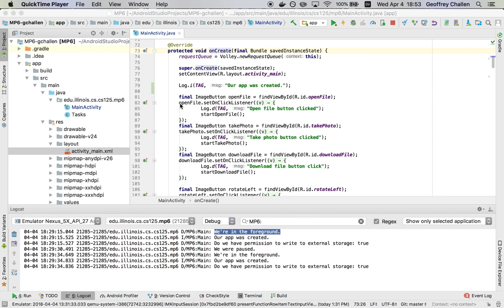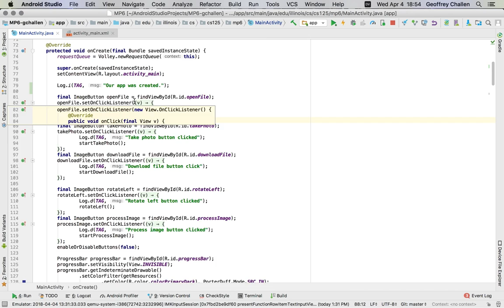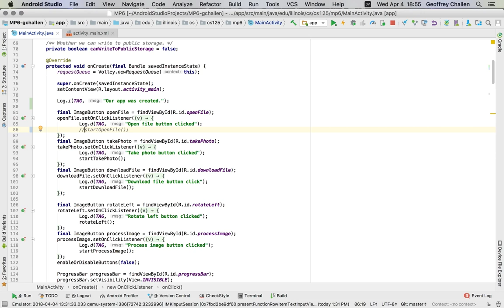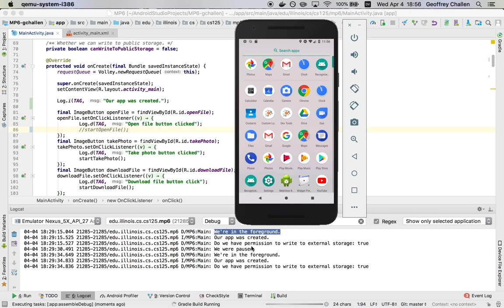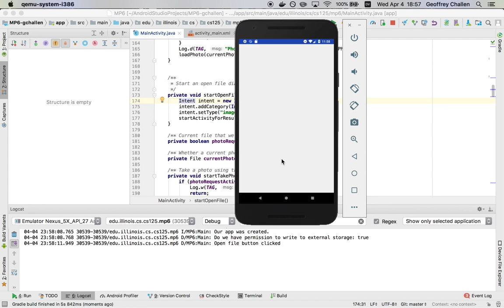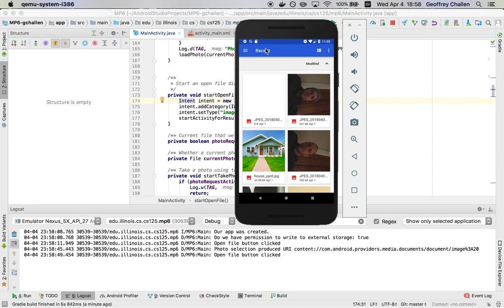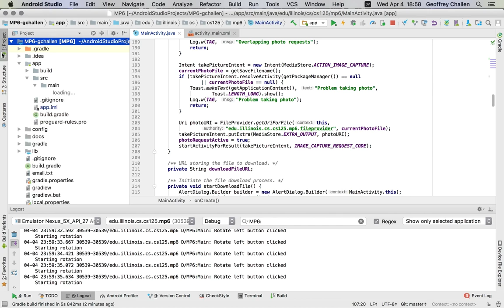CS 125 Spring 2018: UI Events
An introduction to how your activity begins running, frequently through some user input or interaction with the user interface.